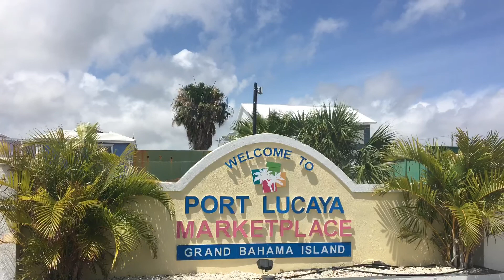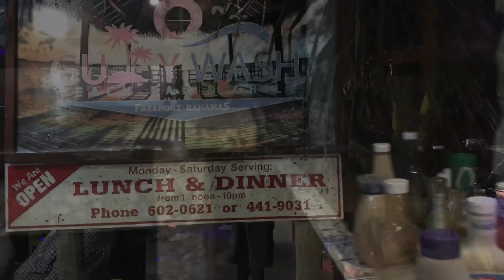Spring Break 2022 Bahamas 🇧🇸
Spring break 2022 -My family’s vacay to Freeport Bahamas. We stayed at our family timeshare Taino Beach Resort .

This was my sons first international trip ! We enjoyed ourselves.